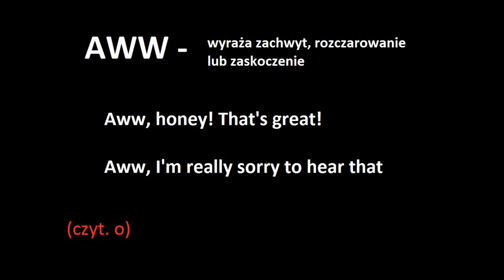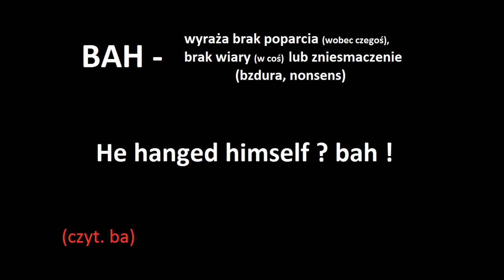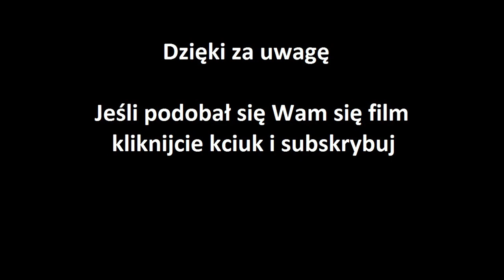Wtrącenia cz. 2 | Prawdziwy Angielski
Wydawać by się mogło że wtrącenia to mało ważny detal w konwersacji. To nieprawda. Używanie wtrąceń w języku polskim podczas mowy w języku angielskim będzie niezrozumiałe i w pełni odsłoni braki językowe osoby mówiącej. Stosowanie wtrąceń w języku angielskim w znaczący sposób urealni naszą mowę i przeniesie nasze kompetencje językowe na wyższy poziom. Zapraszam na kolejną część z cyklu.